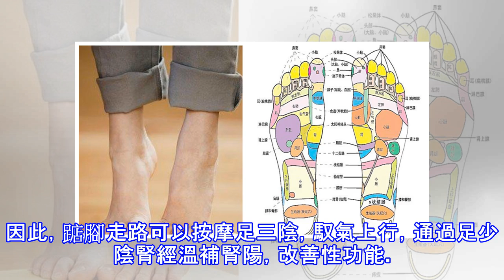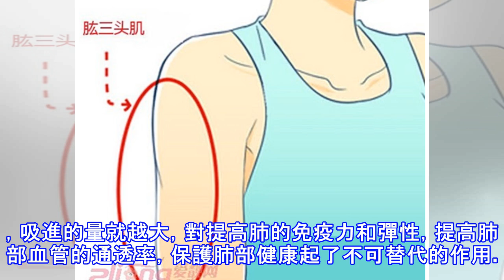注意！只要「這樣走路」就能改善90%以上的腎虛！挽救性功能、防治攝護腺病變就靠這一招！